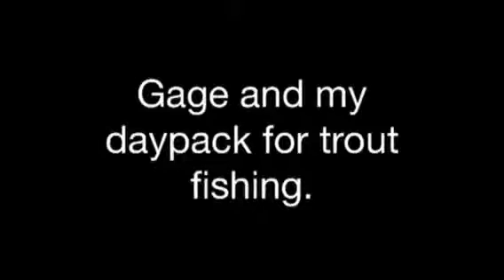Trout fishing / Day pack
A look at my day pack i take Trout fishing. Not every thing i take is in here now, depends on where and what iam doing.